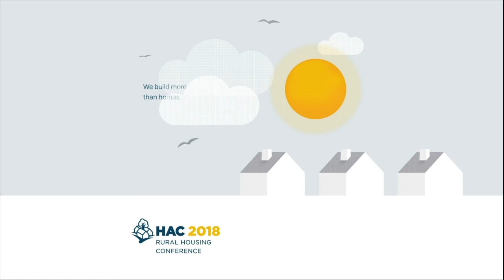Perspectives from Rural America - 2018 BuildingRural Conference - Joseph Kunkel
Joseph Kunkel of the Sustainable Native Communities Collaborative discusses his presentation on designing for social change for tribal housing and communities